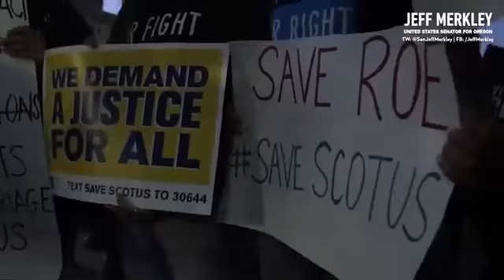Rise Up!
Rise up! Be bold. Now is NOT the time for silence. We knew that if Donald Trump picked anyone off his list of extremists, our fundamental and constitutional rights would be at stake. These are real and imminent threats to our nation. Have courage. Be brave. Keep fighting! Save the Supreme Court of the United States.